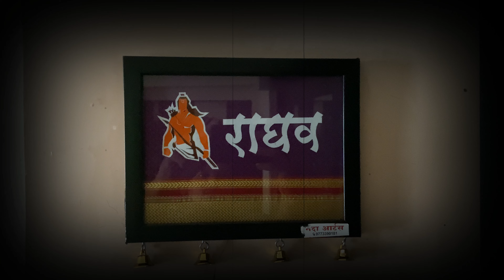Hamare ghar Raghav aaye hai...